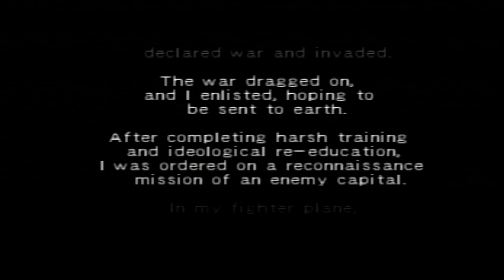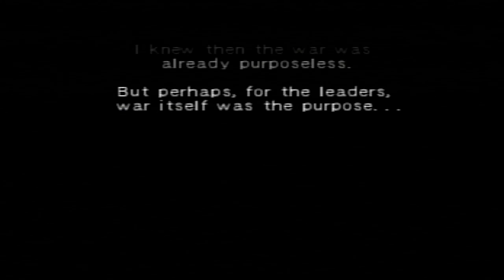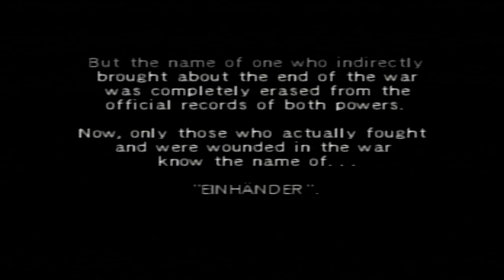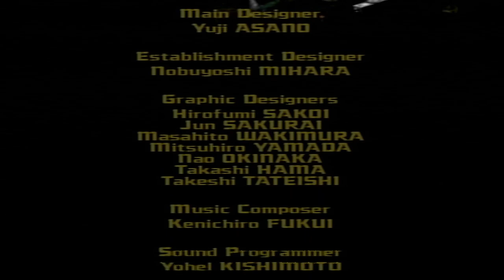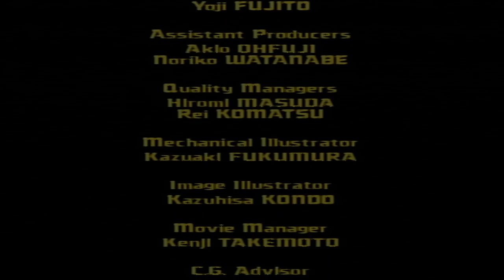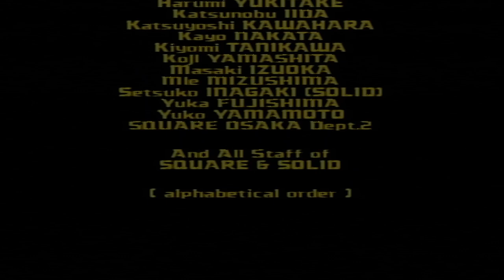Einhander but with Gameshark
Hey there, Beautiful People! I recently bought a PlayStation One after finding some old PS games, one of which is the legendary Einhänder.

Einhänder is a side-scrolling shooter game for the PlayStation, originally released in Japan on November 20, 1997, and in North America on April 30, 1998. It was also re-released for the Japanese PlayStation Network on June 25, 2008. The game is set in a fictional future during a war between the Earth and the Moon. The player is part of the Moon's forces and must invade enemy territories to gather reconnaissance and enemy weapons.

The game's story is based on the Greek mythology of Selene and Endymion, and it recounts the events of the "Second Moon War," in which the Moon attacks the Earth again for natural resources. The game's protagonist is a pilot for the Moon Colony Selene, tasked with going on a one-man mission to cause as much damage to the Earth's capital as possible before being destroyed.

It's one of the best games I've ever played as a kid, and I'm grateful to be able to play it now as a Millennial Chad.

But, it's not enough to just play it. No, I played it with a Gameshark enabled. Gameshark is a legendary disc that enabled you to use cheat codes. Infinite life, ammo, etc. are what you see in this gameplay.

Great times. Those were such great times.